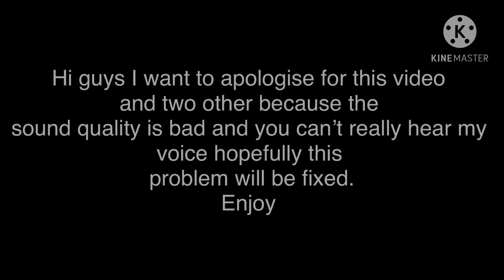Mario and luigi partners in time episode 9 old plus young